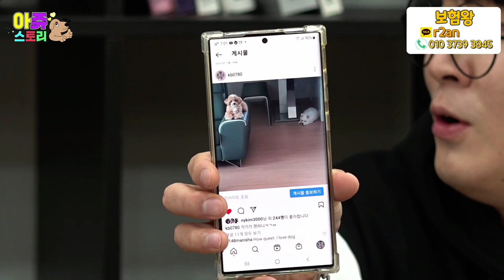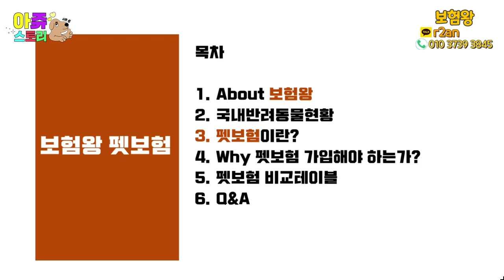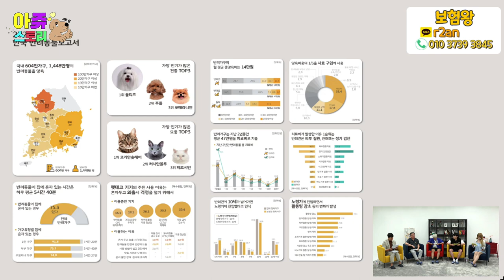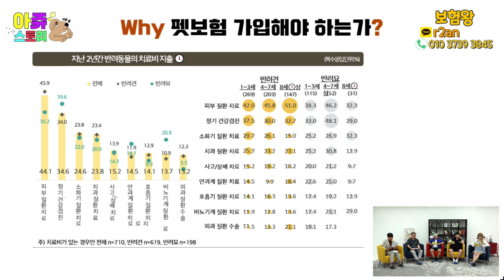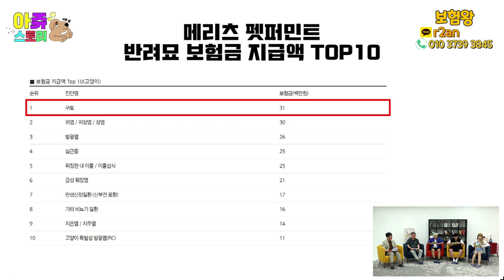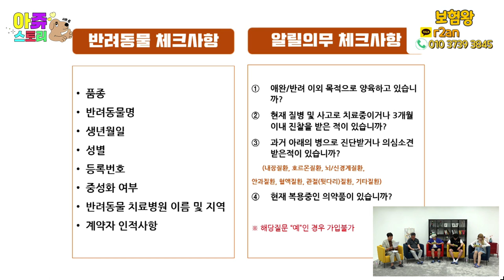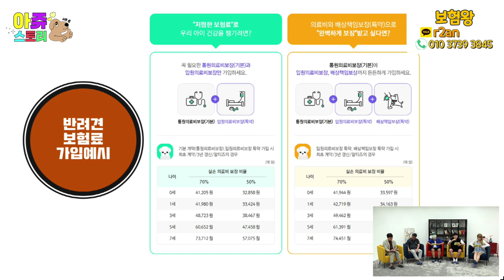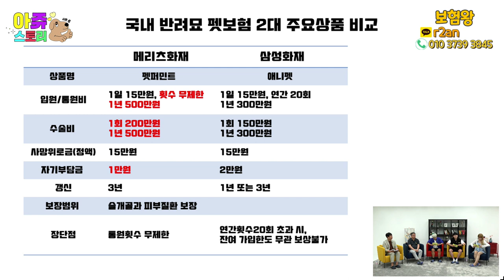LIVE 아쥬스토리 초대방송→ 반려견 반려묘 실손펫보험 그것이 알고싶다!!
아프리카TV 초대방송으로 반려견 반려묘 펫보험 실손보험에 대해서

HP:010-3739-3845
카톡친구추가:r2an
카톡플러스친구:보험왕